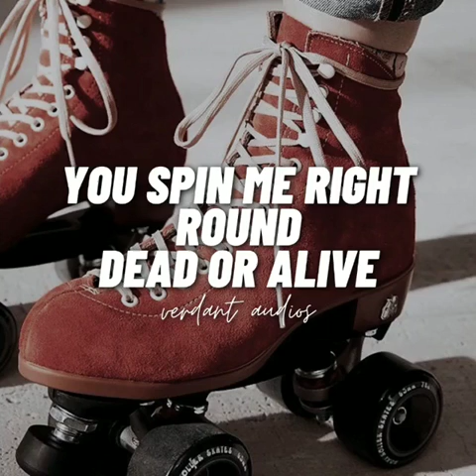Dead Or Alive - You Spin Me Right Round | EDIT AUDIO